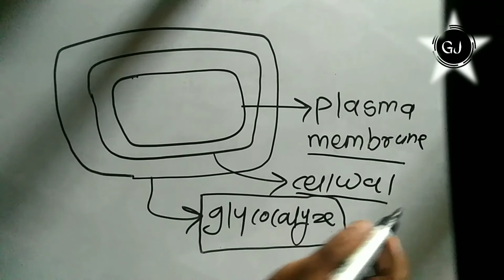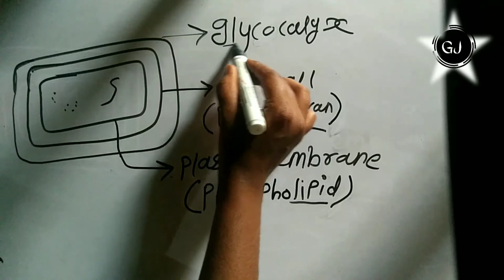Prokaryotic cell envelope 01| NEET /11th ,12 th ncert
In this video lecture you will understand prokaryotic cell envelope